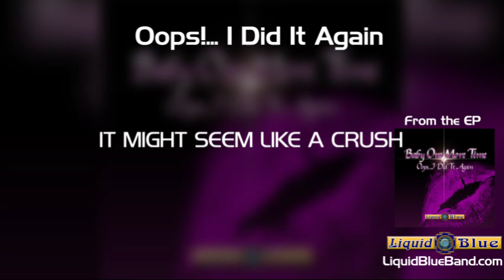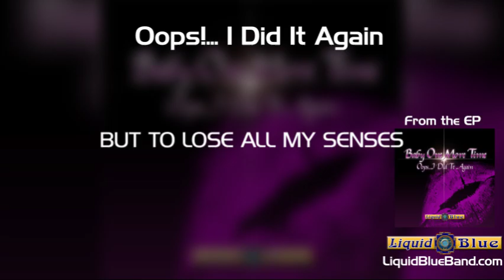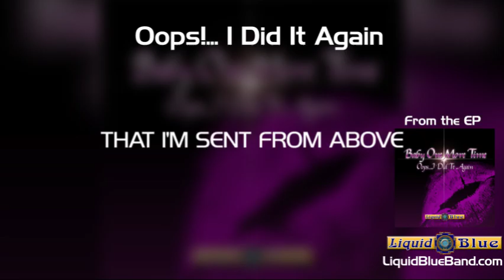Oops! I Did It Again